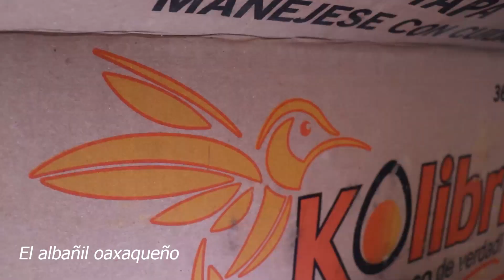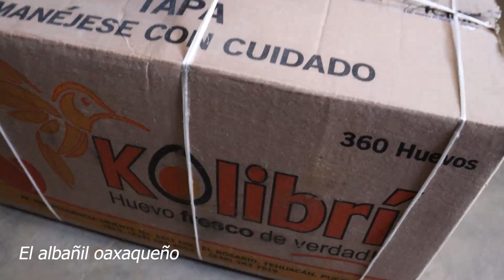Como amarrar una caja de huevo para maleta de viaje, paso a paso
Método para el amarre de un cartón de huevo